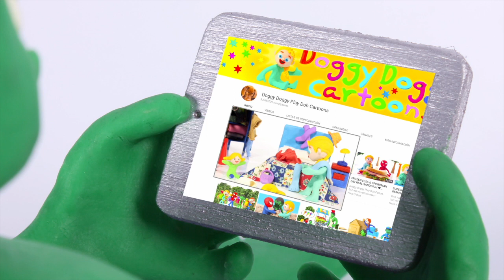❤ Little Mermaids Have Rainbow Color Tails ❤